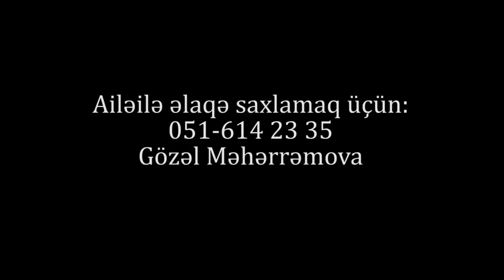"Utanın AY MƏMURLAR, sizin də çörək qabınız boş qalsın elə"-Yevlaxda 4 uşaq anasının ETİRAZI